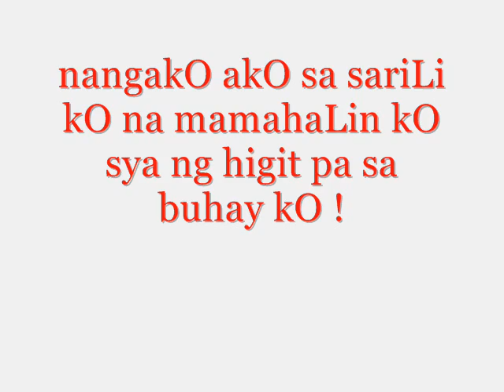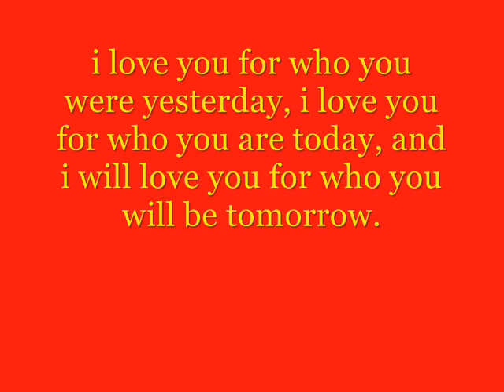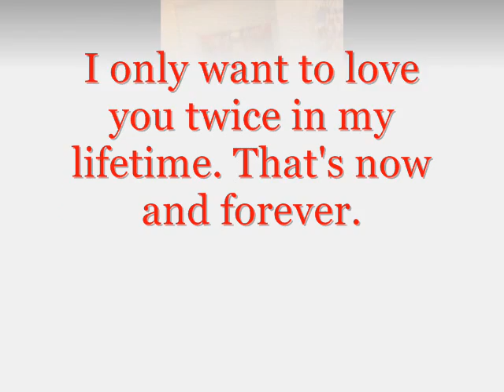cai & knox 1st motmot